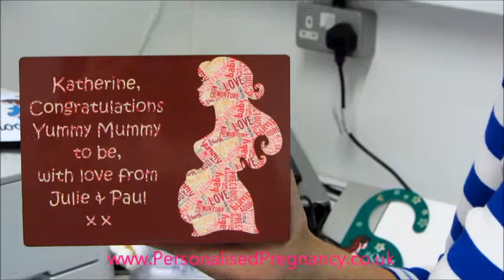Unique Personalised Pregnancy Plaque Keepsake, Perfect Mum To Be Gift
This is a unique and different keepsake for any mum to be. This makes a lovely change from a card and can be personalised to read your own message. The expectant mum can keep as a memento of her pregnancy.